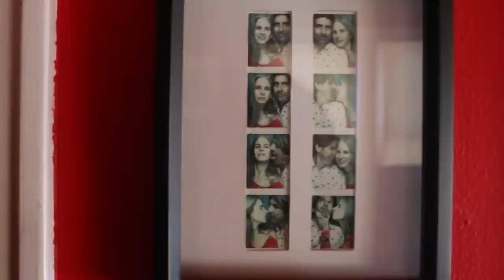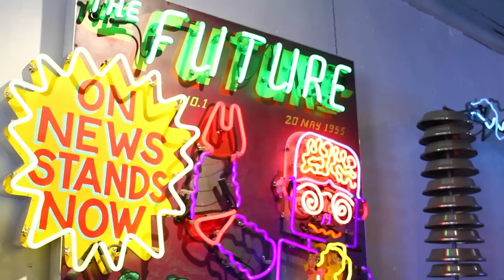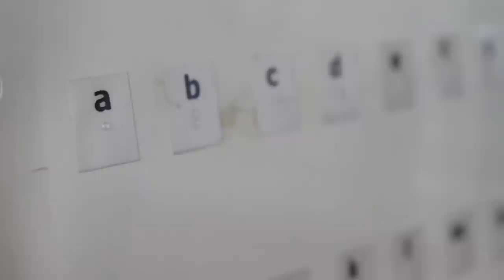Breast Cancer Soldier, & Mother of the Century: Gail Chovan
“Survivor? I didn’t lie under the table and ‘survive’ the bombing. I fought every minute. I was wearing great shoes and going to chemo." That's the indomitable voice of Gail Chovan, and she tells all about her style and story in this month's Closets feature.

Gail's video was edited by Andrea Cruz